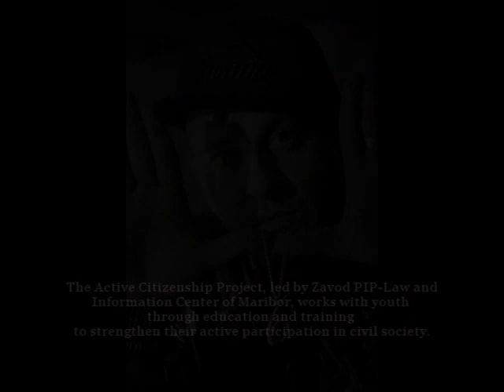Project Bob Dylan: Volunteer Slovenia!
Here is a montage of song clips from the Project Bob Dylan CD along with information about the NGOs related to each song.
Vlado Kreslin -- Don't Think Twice

6 Pack Cukur - Subterranean Homesick Blues
aktivendrzavljan.si

Severa Gjurin -- Not Dark Yet
focus.si

Mia Žnidarič - Simple Twist of Fate
drustvo-kljuc.si

Zoran Predin -- Mr. Tamborine Man

Sabina Cvilak - Buckets of Rain
ebm.si